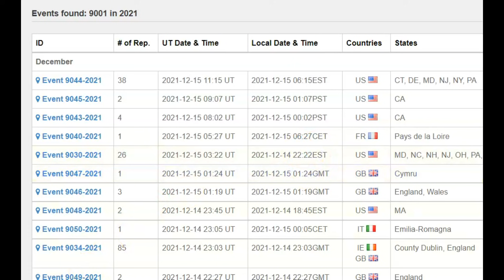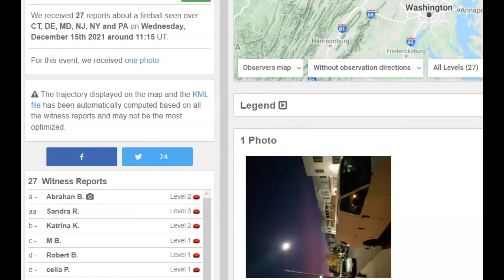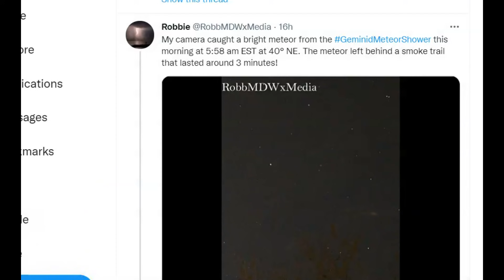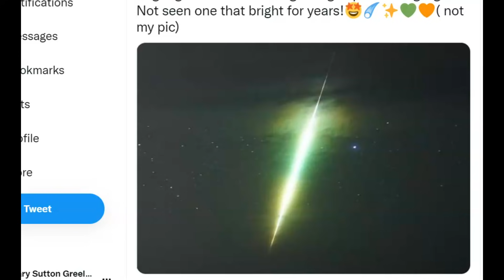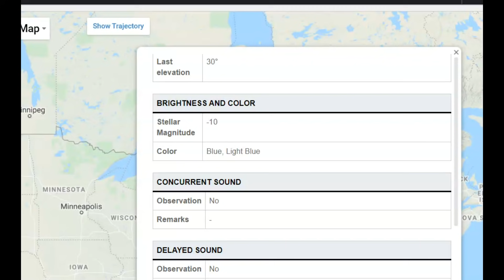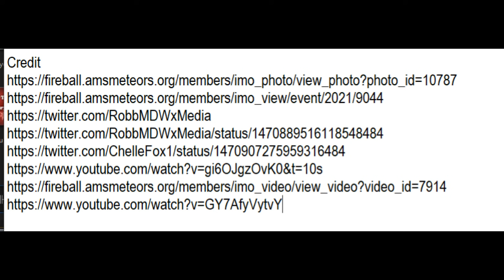Two Fireballs / Meteors Seen On East Coast Of USA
I am sure there was more who seen events last night of the ending of the Geminid meteor shower. There was even reports for areas of high light pollution of New York City.